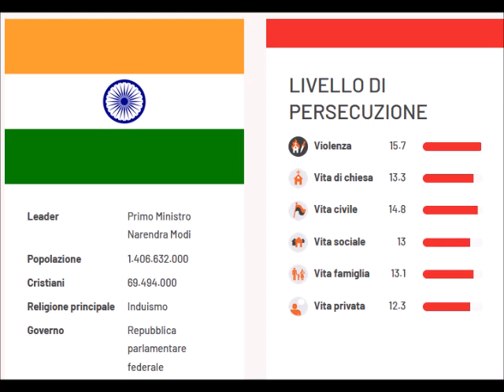NOTIZIE INDIA: Bruciate Una Chiesa e Delle Case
Le ultime notizie non sono buone dallo stato del Manipur, in India